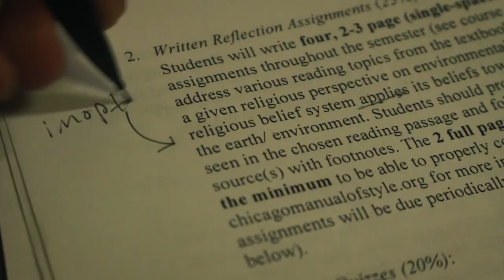LEAD- Directed by Henry Parker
A short film project focused on the conflict between a character and an object.
Directed by Henry Parker
Edited by Jason Leong